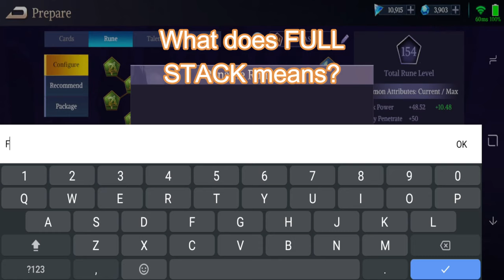INTERMEDIATE TURORIAL - PART 1 | CARD AND RUNE BUILD EXPLANATION | Legend Of Ace | LOA 101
What everyone has been waiting for. This is quite a long video because i've tried to be as detailed as i can, hope you guys can learn from this video

As one of the Top player of LEGEND OF ACE I would like to share my knowledge about the game. I am also encouraging viewers to create their own squad or clan to experience a real team play.

I absolutely love creating Youtube videos for Legend of Ace to help newbies. Subscribers will help keeping my Channel alive and help me to expand my channel to continue making High Quality Videos. Thank you for your support! It really does mean a lot to me and I really appreciate it. Thank you so much!